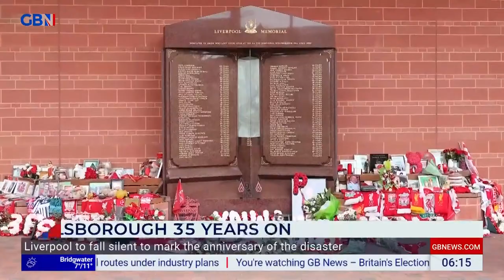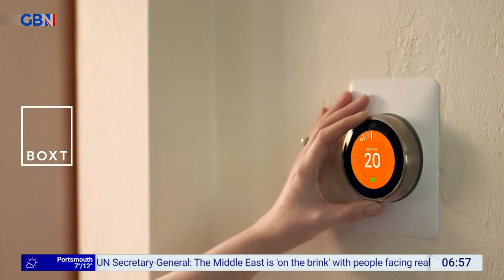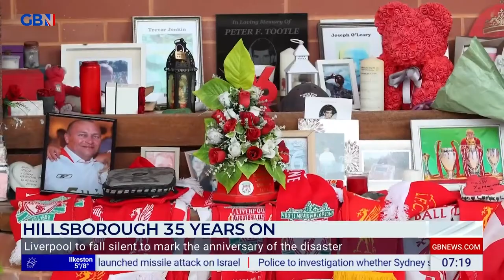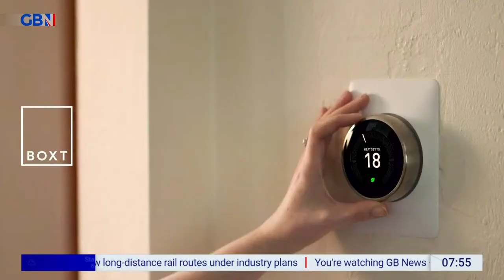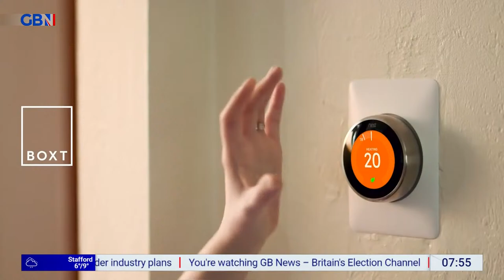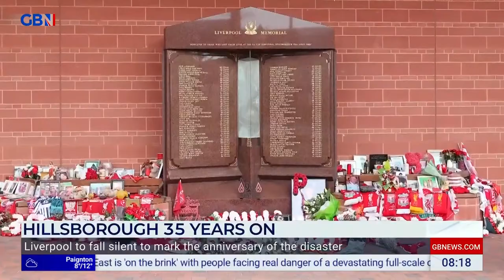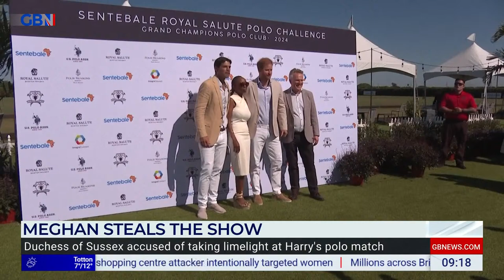Breakfast with Eamonn and Isabel | Monday 15th April